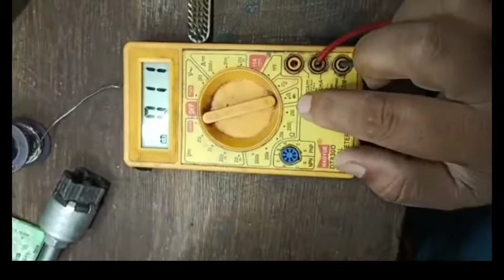brack switch and clutch switch working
Nitin Patel
Ganesh Auto Equipment (G A E)
Gujarat